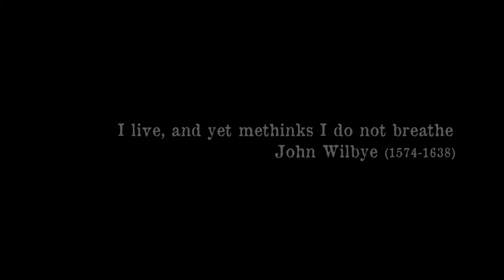I live, and yet methinks I do not breathe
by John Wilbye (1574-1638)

Chaffey College Chamber Choir, Fall 2021

David Rentz, director
Jonathan Johnson, accompanist
Garrett Kenehan, audio recording and editing
Umberto Belfiore, video recording and editing

I thirst, and drink, and drink, and thirst again,
I sleep, and yet I dream I am awake,
I hope for that I have; I have and want:
I sing and sigh; I love and hate at once.
Oh! tell me, restless soul, what uncouth jar
Doth cause such want in store, in peace such war?